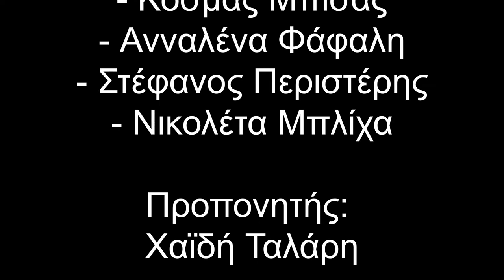Robotic Team of Metsovo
Η εργασία του κτηνοτρόφου είναι πολύ δύσκολη και απαιτεί πολλές ώρες εργασίας χωρίς ελεύθερες μέρες. Χρησιμοποιήσαμε την τεχνολογία των ρομπότ για να δώσουμε τη δυνατότητα στους κτηνοτρόφους να διαχειρίζονται απομακρυσμένα το τάισμα των ζώων και να μην χρειάζονται δύο βοσκοί σε μια μεγάλη φάρμα για την ατομική περιποίηση του κάθε ζώου. Έτσι θα μπορούν να δουλεύουν λιγότερες μέρες και λιγότερες ώρες με την ίδια απόδοση!